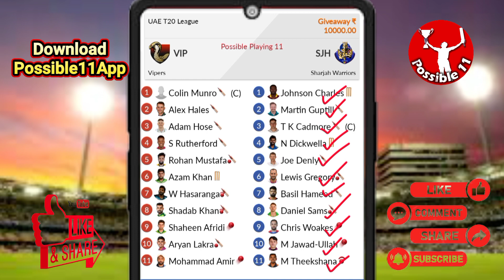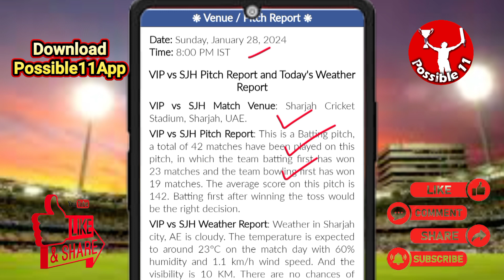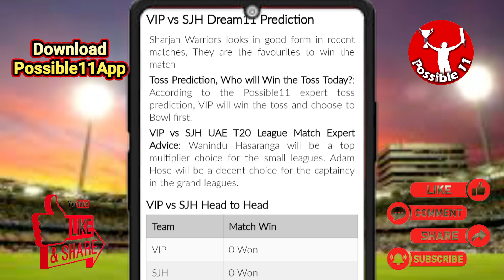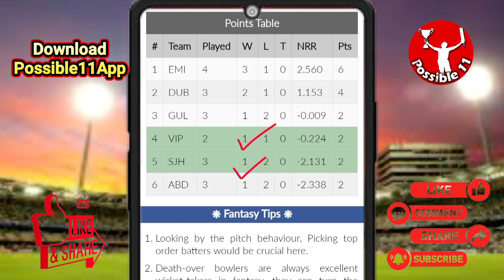VIP vs SJH Dream11 Prediction | VIP vs SJH Dream11 Prediction Today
VIP vs SJH Dream11 Prediction | VIP vs SJH Dream11 | VIP vs SJH Dream11 Prediction Today

Dream11 International League T20 Match Prediction Today
VIP vs SJH Match Dream11 Team
VIP vs SJH Dream11 Match Team Today
VIP vs SJH Match Dream11 Team Today
VIP vs SJH Match Team Today of Match
VIP vs SJH Live
VIP vs SJH Live Dream11
VIP vs SJH Dream11
VIP vs SJH Dream11 Team
VIP vs SJH
cric11 forecast
Sure Expert Support
Anurag Dwivedi
cricinformer
dream11 team today
Dream11 fantasy
Fantasy sports,
Dream11 fantasy
Fantasy cricket
Dream 11 fantasy
Fantasy cricket
Dream 11
Crickbuz
vip vs sjh dream11 mi emirates vs abu dhabi knight riders t20